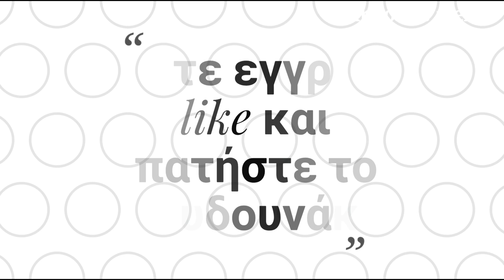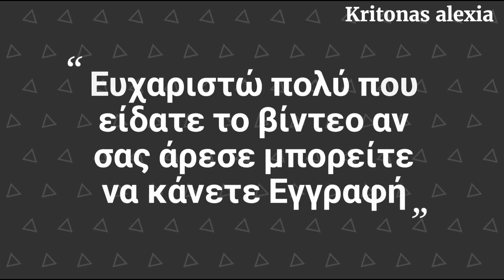Μπάρες δημητριακών High energy Cereal bars|kritonas alexia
Υψηλής ενέργειας μπάρες δημητριακών!